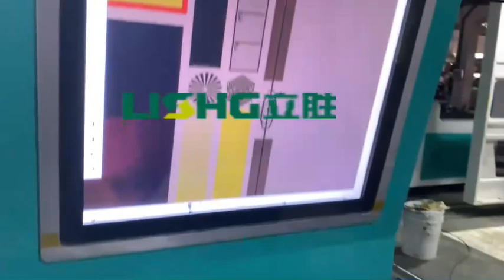2023年6月30日